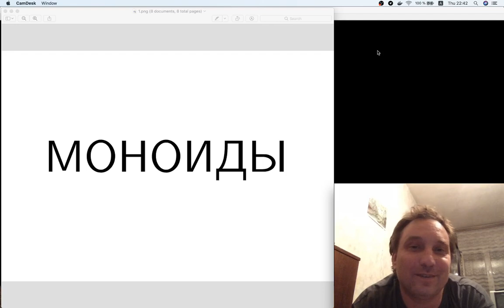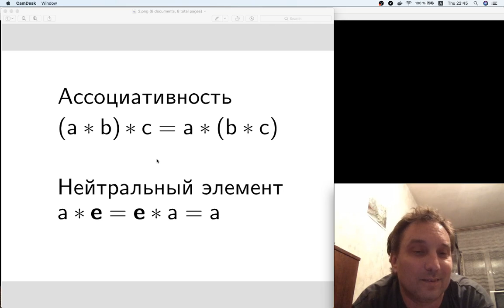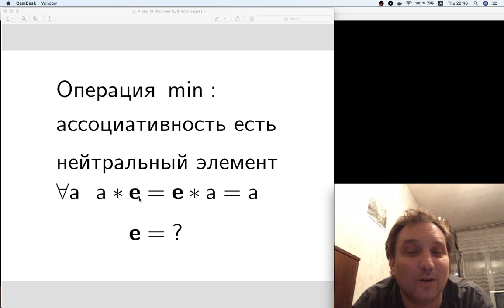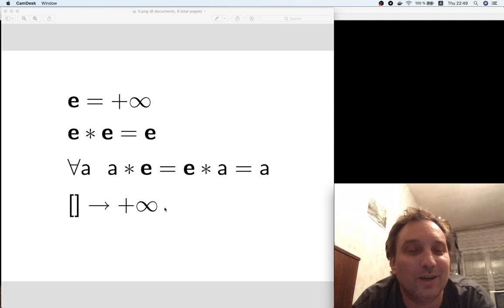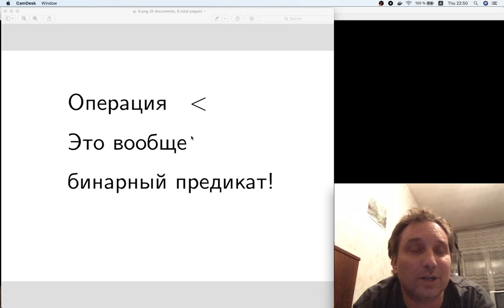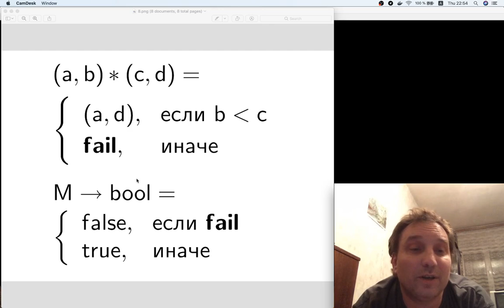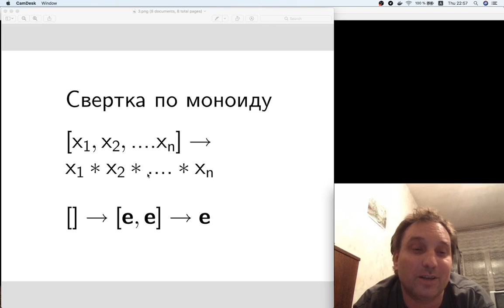Моноиды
Автор ролика — Андрей Иванов (инженер-программист).
Его Youtube канал с интересными короткими вебинарами на математические и не только темы